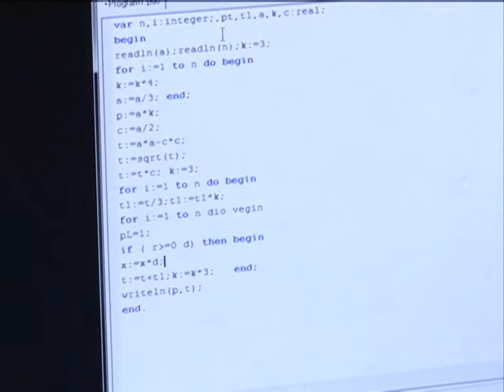Выпуск от 30.10.15 Олимпиада по программированию - Стерлитамакское телевидение